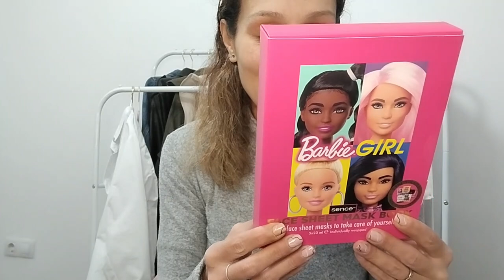Haul Druni!! Druni, Amazon..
Hola Bombones!!

Hoy os enseño mis últimas compras beauty que hice tanto a Druni como a Amazon. A continuación os dejo los enlaces por si algo os interesa ☺

Aprovecho para recordaros que subiré vídeos todos los miércoles, viernes y domingos  ( igual algún día os subo alguno extra jeje)☺

Por cierto, qué no os lo dije! El tono que me cogí de la base de maquillaje de Shiseido es el 320 PINE

Hubo algunos artículos que no pude poner el enlace porque no me aparecía en la aplicación (igual se habían agotado)

De corazón, espero que les guste ♥☺
Muchas gracias por estar por aquí ☺☺
Amazon

-Essence What The Fake! Plumping Lip Filler